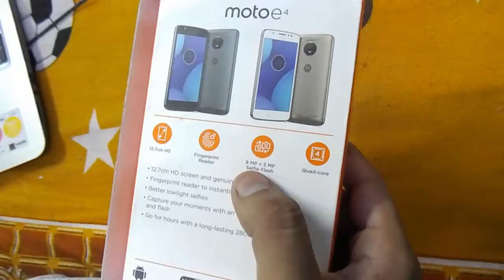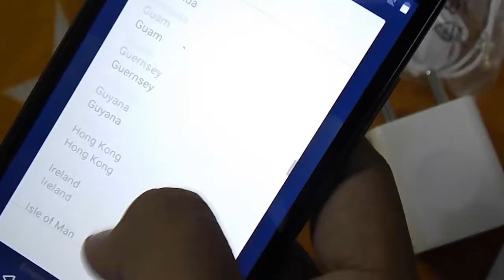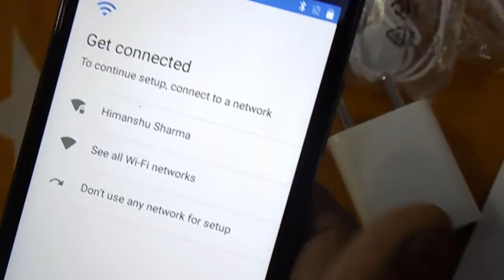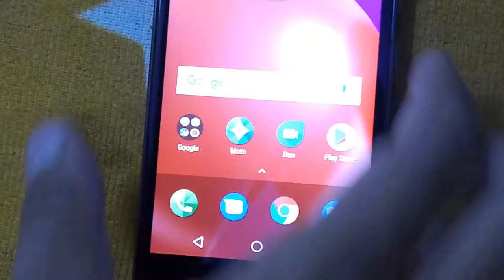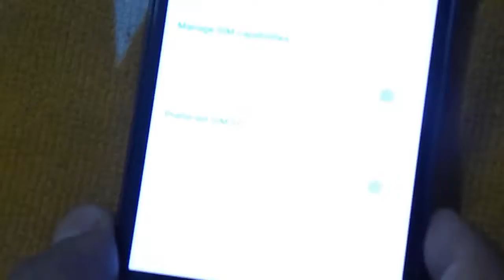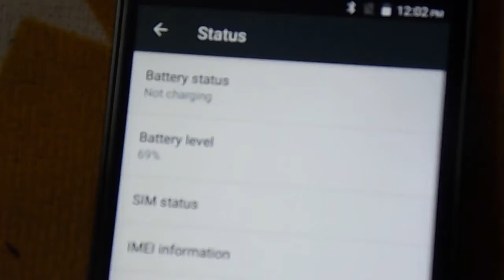MOTO E4 FIRST IMPRESSIONS AND HONEST OPINION IN HINDI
The Moto E4 and Moto E4 Plus are Android smart phones developed by Motorola Mobility. They were released in June 2017.The phones are regarded as being low-budget and having a long battery life. The E4 model has a 2,800 mAh battery and the E4 Plus has a 5,000 mAh battery. The Moto E4 has an 8 megapixel camera, while the Plus version has a 13 megapixel on.